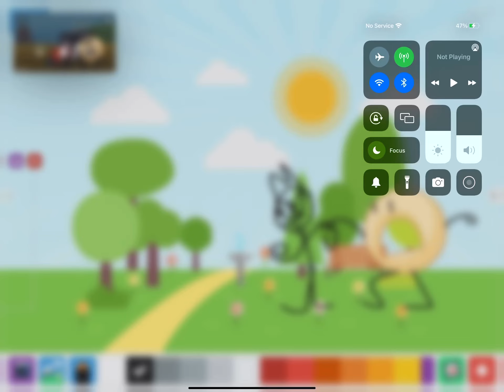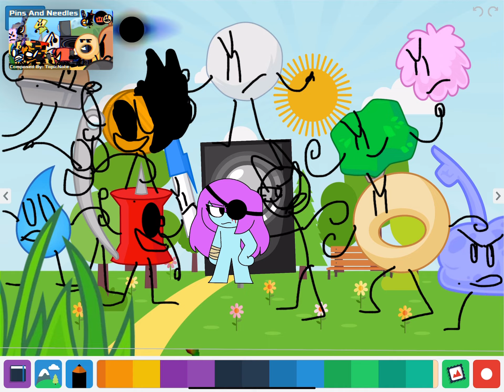Pins and needles V3